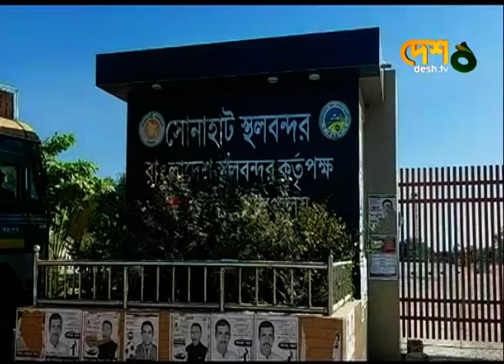স্থাপনের ৮ বছরেও চালু হয়নি সোনাহাট স্থলবন্দর | Kurigram_Sonahat | Land_Port | Desh TV News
স্থাপনের ৮ বছরেও, ইমিগ্রেশন কার্যক্রম চালু হয়নি কুড়িগ্রামের সোনাহাট স্থলবন্দরে। এজন্য  ভারতে যাতায়াতে বাড়তি অর্থ গুনতে হয় ব্যবসায়ীদের। বেশি ঘুরতে হয় প্রায় চারশো কিলোমিটার। বার বার আশ্বাসের পরও ইমিগ্রেশন শুরু না হওয়ায়, হতাশ ব্যবসায়ী ও সাধারণ মানুষ।

»» Office Address:
 42, Shaheed Sangbadik Selina Parveen Sarak, Malibag 1217 Dhaka, Dhaka Division, Bangladesh